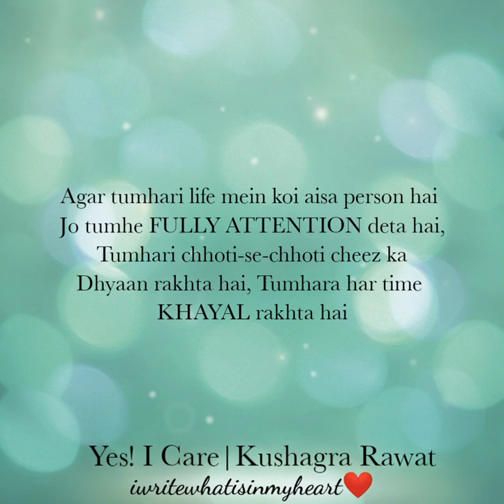Kya Apke Pass Bhi Hai Koi Aisa|Yes! I Care|Kushagra Rawat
Hello guys...